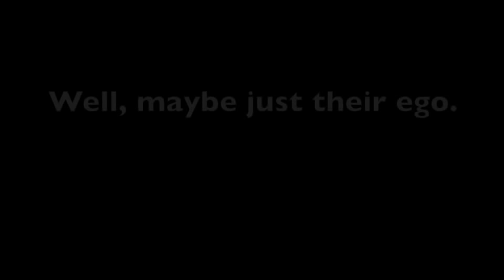Train horn Pranks in Rome II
I hope you guys enjoy watching as much as I enjoyed honking, and making the video!